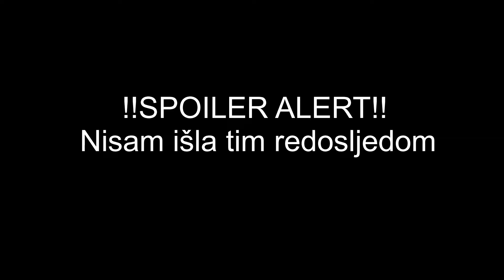spooky makeup look HALLOWEEN EDITION!!!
~~~ NOVI VIDEO IZLAZI SVAKU NEDJELJU U 20H ~~~
Sve ostale informacije: